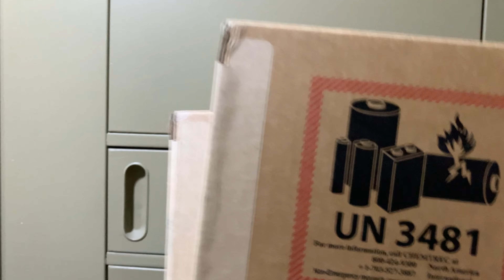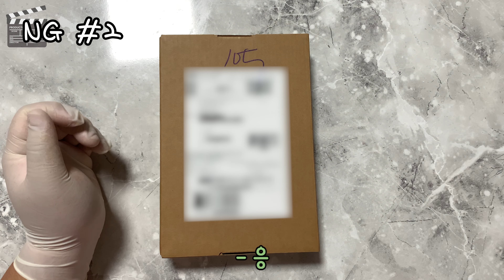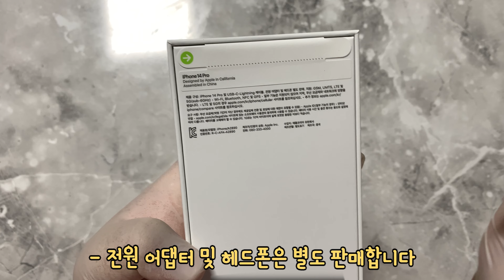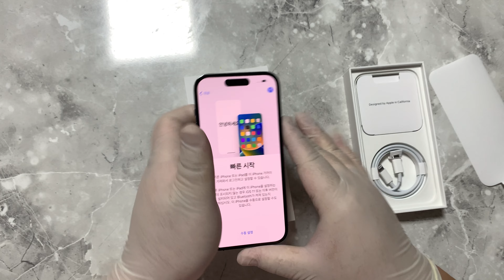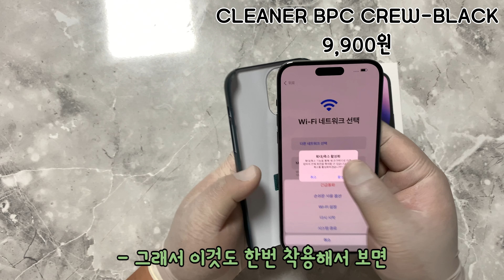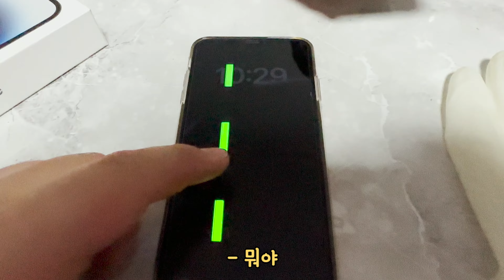#10 [Kupa Unboxing] 아이폰 14 Pro, Pro Max 언박싱 📱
쿠파의 다양한 취미기록..

00:00 택배
01:07 아이폰 14 Pro
06:55 아이폰 14 Pro Max

🎧BGM 정보🎧
몽키비지엠 MONKEYBGM